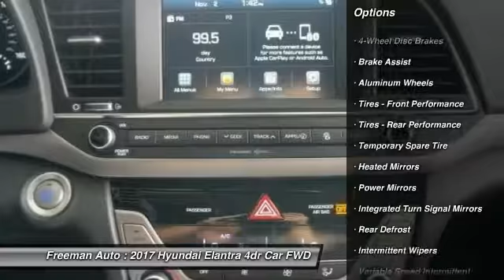2017 Hyundai Elantra Irving TX HHH077616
Freeman Auto
1840 E Airport Fwy

You'll love this 2017 Hyundai Elantra. This is a 4dr car you'll want to take home. With 9 miles, it features Automatic transmission and an exterior color of SHALE_GRAY. Call and get in touch with Freeman Auto directly, and be the first to open the 4dr car door today!